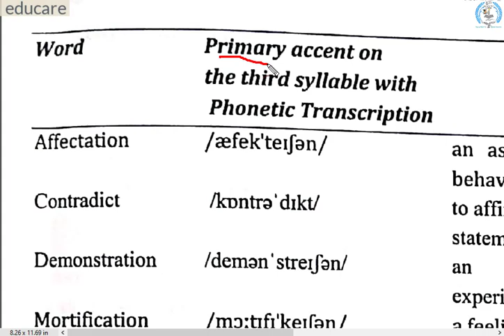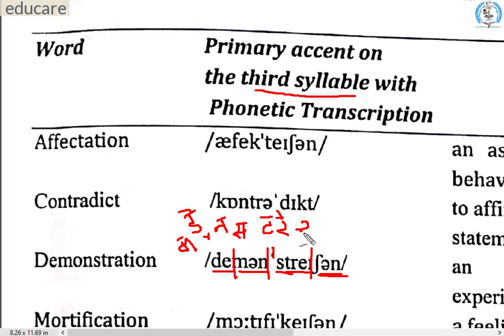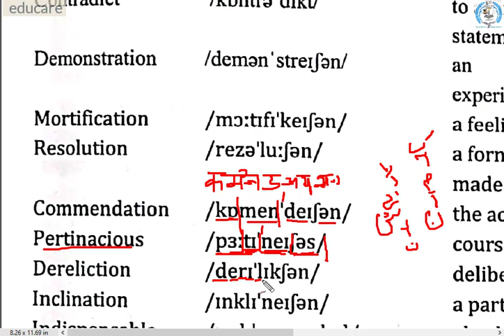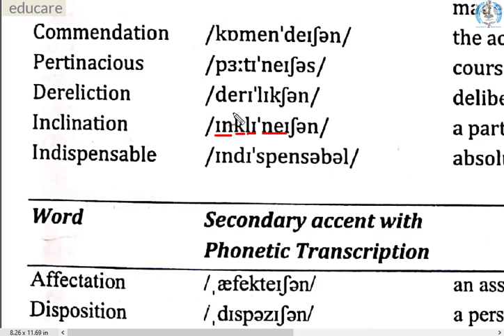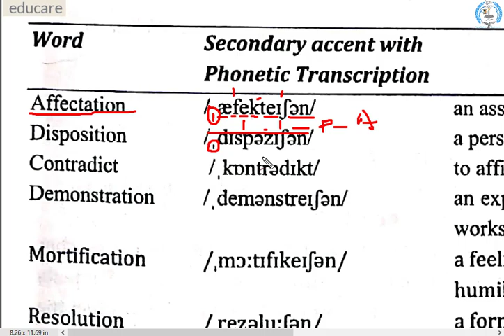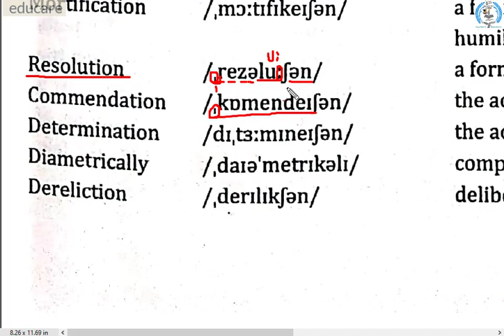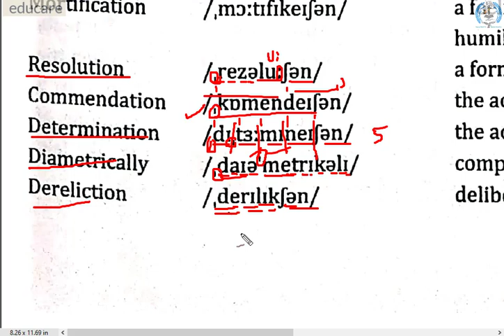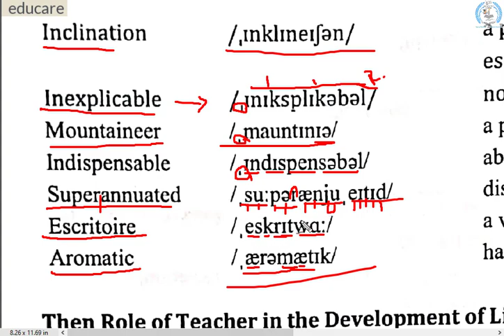Lecture 3/Primary accent on third syllable by ashiq sir/ English Grammar by Ashiq sir/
hussainsirs educare provides for you
Lecture series on communicative English I
(Undergraduate courses/ Semester I & IInd Communicative English.)
Also online lectures on wise app are available.
Thanks for being with me. Your support will boost my channel.